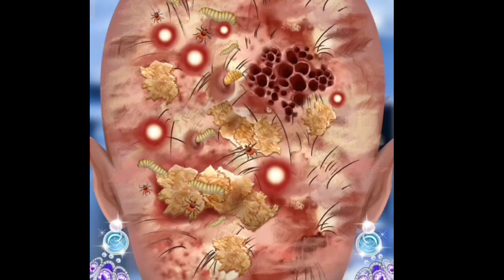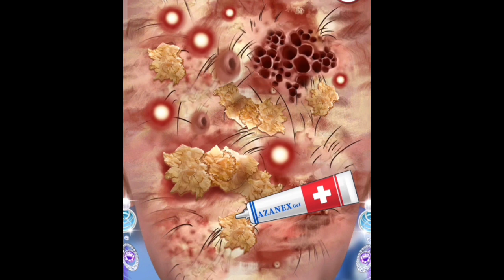ASMR horro fantasy animation | All of us our dead | transforms zombie into human